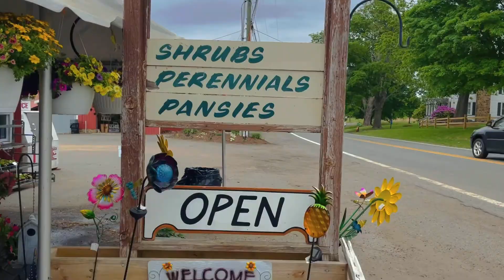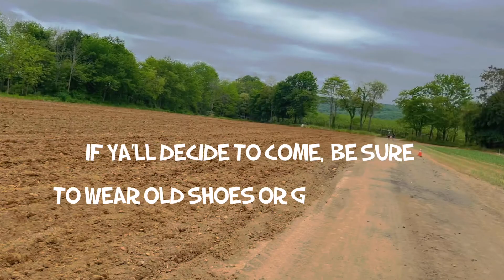Join Us For StrawBerry 🍓 Picking. VLOG 4 (PLS 👍🏼)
Mondays Fun Days!